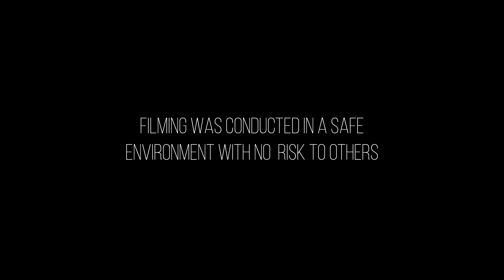Jay Williamson - CornishFasty - "Chasing the Golden Trail" mountain biking in Cornwall.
Mountain bike video filmed on the Coastal Paths of Cornwall:
Jay Williamson - "Chasing the Golden Trail"

Video filmed by Sharp Films & Matt Keeble!
Santa Cruz Bicycles, Jungle Products, Hel Performance, Royal Racing, 7 Protection, Angel Trails, Horizon Watches, GLL Foundation.